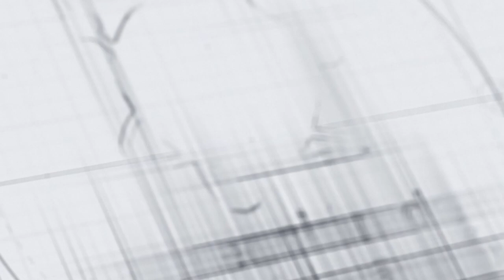DIALOGO CON AUTORES - Entrevista: 31 de Mayo del 2021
Autor Invitado: Jaime Maza Maza, Docente de la Facultad de Ciencias Sociales e Ingeniería Civíl.
Entrevistador: Kevin Blacio Mite, Estudiante de la Facultad de Ciencias Sociales.